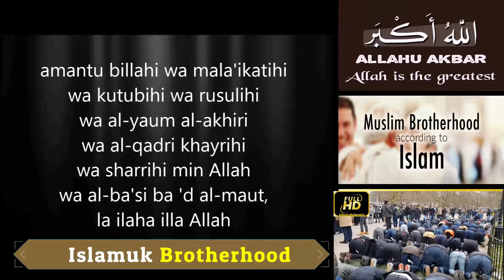Brotherhood Praying In Jammah [18 March 2018]